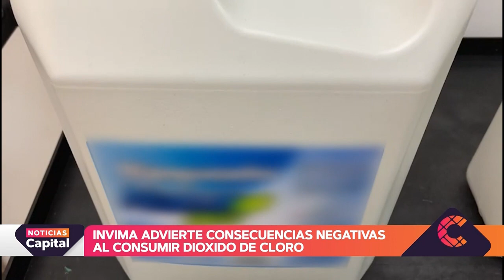Alertan sobre graves daños a la salud debido consumo al dióxido de cloro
NoticiasCapital | Superintendencia dice que no se cuentan con ensayos clínicos en Colombia que verifiquen los supuestos beneficios de este químico para atacar el COVID-19